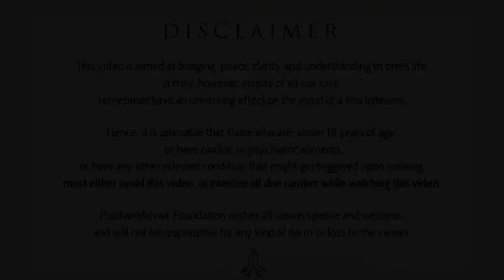Why do we let society dominate our decisions? || Acharya Prashant, with youth (2012)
Context:
~ Why Society effects our decisions?
~ How society dominates us?
~ How other peoples control us?